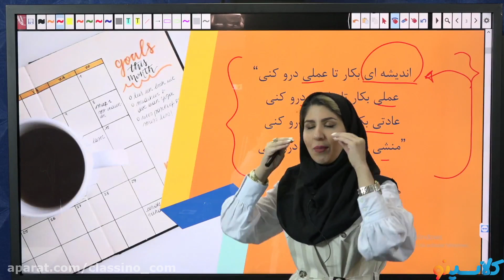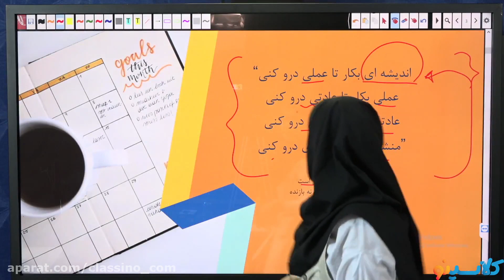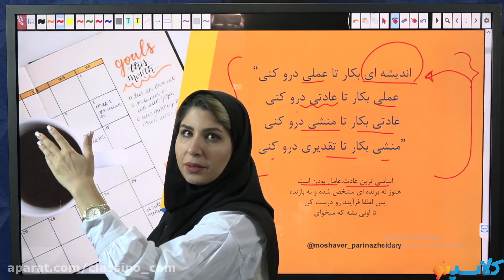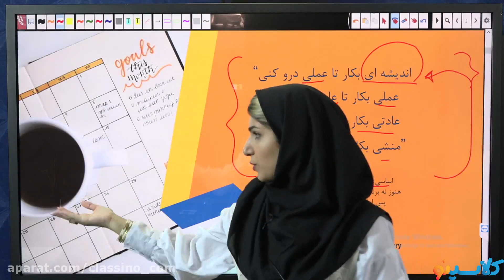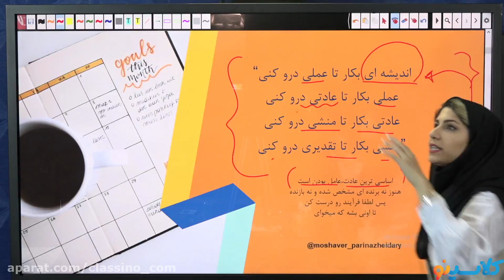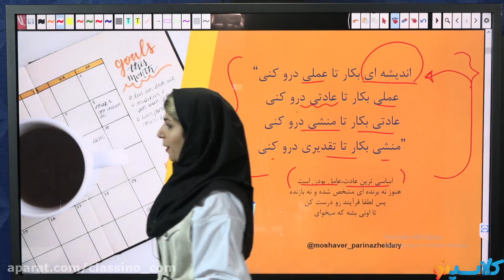In the Age of Information, Specializing in TRAVEL AND LEISURE EDUCATION MAJOR